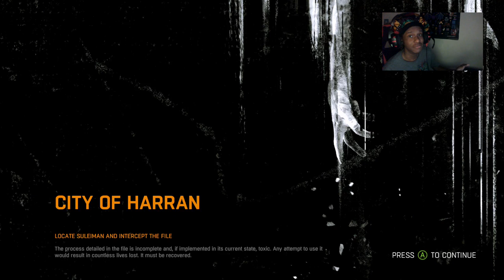DYING LIGHT PART 1